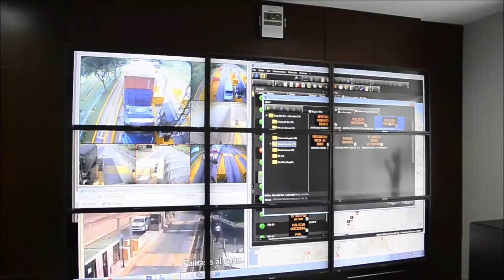La Concesionaria Ruta del Sol cumple 5 años atendiendo a los usuarios de la doble calzada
La Concesionaria Ruta del Sol cumple 5 años construyendo la obra vial más importante de Colombia. Más de 38 millones de vehículos han transitado por nuestro corredor vial.